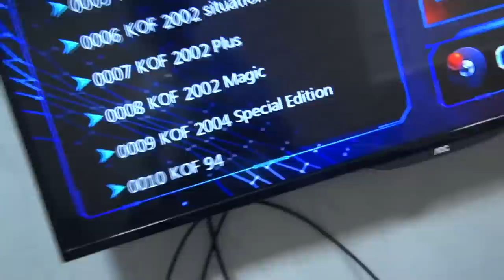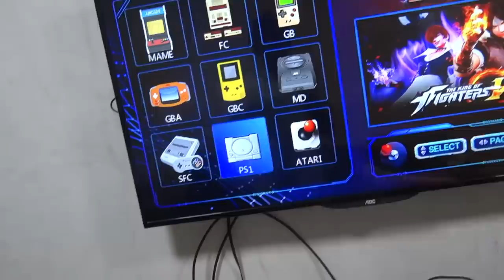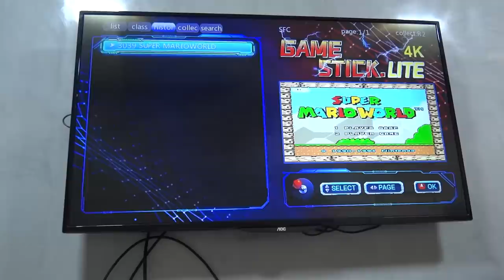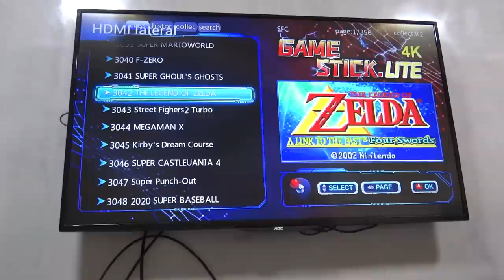GAME STICK 4K | O CONSOLE PEN DRIVE HDMI!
Compre o seu na loja Leon Imports!
CUPOM EXCLUSIVO: MANOJOBS

00:00 Inscreva-se
00:10 Siga no instagram: @mano_jobs